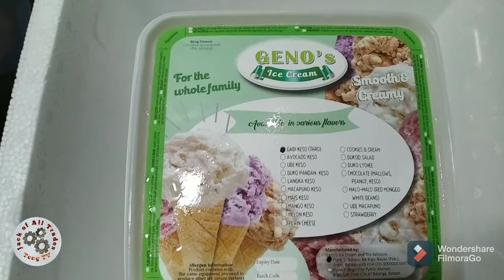GENO's Ice Cream || Orani, Bataan || Famous Ice Cream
GENO's Ice Cream
Bataan's famous Geno's ice cream comes in different flavors and made fresh. Their best seller is gabi (taro) with cheese. Geno's Ice Cream is located in Bayan Orani, Bataan
App used: filmoraGo video editor

For any commercial use related other than to GOOGLE AdsSense, please contact.